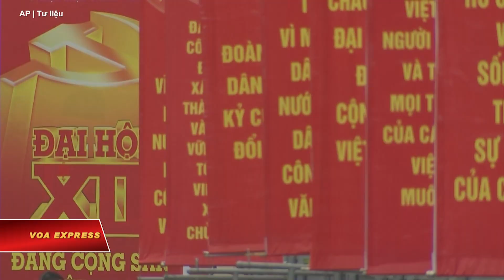Liên hiệp quốc lên án Việt Nam trấn áp quyền tự do biểu đạt (VOA)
Tin tức Nếu không vào được VOA, xin các bạn hãy vào để vượt tường lửa. Cơ quan nhân quyền Liên Hợp Quốc vừa lên tiếng cáo buộc Việt Nam vi phạm Công ước Quốc tế về các Quyền Dân sự và Chính trị bằng các kìm hãm quyền tự do ngôn luận sau khi các thành viên của Hội Nhà báo Độc lập bị chính quyền kết án hàng chục năm tù trong một phiên toà bị quốc tế lên án là “thiếu công bằng.”

Người phát ngôn của Cao uỷ LHQ về Nhân quyền (OHCHR), Ravina Shamdasani, hôm 8/12 nói rằng việc ba nhà báo độc lập của Việt Nam nhận các bản án tù từ 11 đến 15 năm sau khi bị cáo buộc các tội danh liên quan đến an ninh quốc gia là một “diễn biến đáng lo ngại dường như là một phần của sự đàn áp ngày càng tăng về tự do biểu đạt ở đất nước này.”

Các thành viên của Hội Nhà báo Độc lập Việt Nam (IJAVN) bị kết án tổng cộng 37 năm tù tại một phiên toà diễn ra hôm 5/1, trong đó Chủ tịch và người sáng lập Phạm Chí Dũng – cũng là một cộng tác viên của Đài Tiếng nói Hoa Kỳ (VOA) – nhận bản án 15 năm tù, trong khi hai thành viên còn lại của hội – Nguyễn Tường Thuỵ và Lê Hữu Minh Tuấn – mỗi người nhận bản án 11 năm tù. Họ bị cáo buộc “làm, tàng trữ, phát tán hoặc tuyên truyền thông tin, tài liệu, vật phẩm nhằm chống Nhà nước Cộng hoà Xã hội Chủ nghĩa Việt Nam” theo Điều 117 Bộ luật Hình sự 2015.

Theo người phát ngôn của OHCHR nói tại buổi họp báo ở Geneva, Thuỵ Sỹ, hôm 8/1, các nhà báo của IJAVN đã bị “giam giữ trong thời gian dài trước khi xét xử” và có những lo ngại “nghiêm trọng” về quyền được xét xử công bằng của họ không được tôn trọng ở Việt Nam.

Cơ quan của LHQ lo ngại về việc sử dụng “những điều luật được định nghĩa mơ hồ” ở Việt Nam để “giam giữ một các tuỳ tiện ngày càng nhiều các nhà báo, blogger, những người đưa ra ý kiến bình luận và những người bảo vệ nhân quyền.” OHCHR cho rằng việc này vi phạm Điều 19 của Công ước Quốc tế về các Quyền Dân sự và Chính trị (ICCPR) về quyền được có quan điểm và tự do biểu đạt, và rằng các bản án dành cho các nhà báo độc lập vừa qua là ví dụ mới nhất về sự xói mòn thêm quyền tự do ngôn luận ở Việt Nam.

Tuy nhiên, chính quyền Việt Nam coi hoạt động của Hội Nhà báo Độc lập là nhằm “tuyên truyền nội dung chống phá Nhà nước Việt Nam” và do đó được coi là “hành vi đặc biệt nguy hiểm cho xã hội, nếu không được ngăn chặn kịp thời sẽ gây phương hại đến an ninh quốc gia,” theo báo Công an Nhân dân.

Ngay sau phiên toà xét xử ba nhà báo của IJAVN, Bộ Ngoại giao Mỹ và Liên minh châu Âu đã bày tỏ “thất vọng” về bản án mà họ gọi là “khắc nghiệt” và “một diễn biến tiêu cực” đối với quyền tự do bày tỏ quan điểm và biểu đạt, cũng như kêu gọi chính quyền Việt Nam ngay lập tức thả tự do cho các nhà báo này.

Trước đó Tổ chức Phóng viên không Biên giới (RSF) cho VOA biết rằng họ “thực sự kinh hãi trước những bản án rất nặng nề” tuyên cho các nhà báo của IJAVN. Trong khi đó Tổ chức Ân xá Quốc tế (Amnesty International) nói rằng bản án này cho thấy sự khinh thường của chính phủ Việt Nam đối với truyền thông tự do, đặc biệt trước thềm Đại hội Đảng 13, dự kiến diễn ra vào cuối tháng này.

Người phát ngôn của OHCHR hôm 8/1 cũng bày tỏ lo ngại rằng những các nhân ở Việt Nam tìm cách hợp tác với các cơ quan nhân quyền của LHQ sẽ bị “đe doạ và trả thù”. Bà Shamdasani nói rằng điều đó ngăn cản họ hợp tác với LHQ và chia sẻ thông tin về các vấn đề nhân quyền một cách hiệu quả.

“Giờ đây, các hình thức trả thù và đe dọa mà họ phải đối mặt có thể bao gồm quấy rối, cấm đi lại, mất việc làm, tấn công thân thể cũng như bắt giữ, giam giữ và tra tấn tùy tiện,” bà Shamdasani nói. “Vì vậy, điều rất quan trọng là chúng tôi phải gửi báo động về điều này.”

Người phát ngôn cho biết văn phòng nhân quyền của Liên Hợp Quốc tiếp tục nêu ra những trường hợp đó với chính phủ Việt Nam và kêu gọi họ ngừng kết tội hình sự những người thể hiện quyền tự do ngôn luận. Cơ quan này kêu gọi Việt Nam trả tự do vô điều kiện cho những ai bị giam giữ trong các trường hợp như vậy.